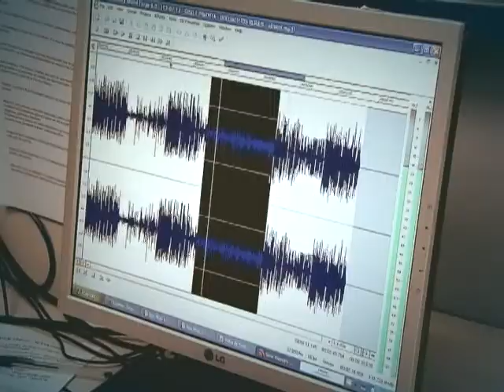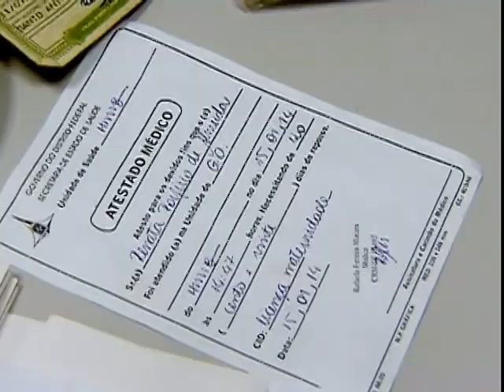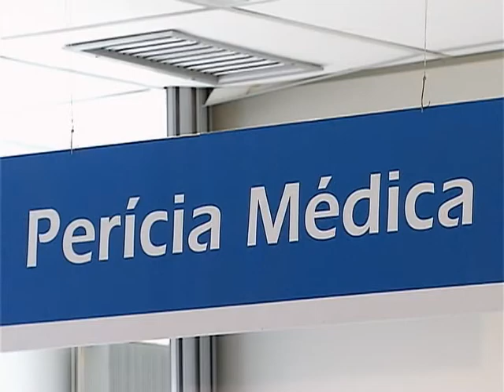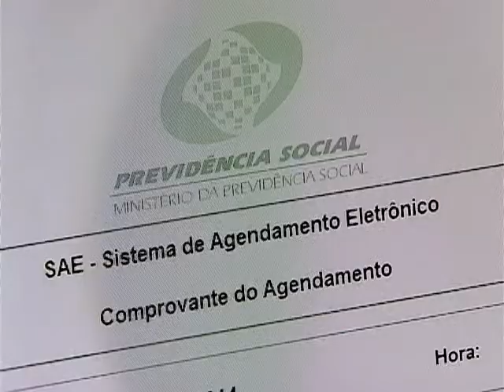Previdência Social espera construir 720 novas agências de atendimento até 2015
DA REDAÇÃO - 18.04.14: Em cinco anos de criação, o Plano de Expansão da Rede de Atendimento do Instituto Nacional do Seguro Social (INSS) já recebeu investimentos de mais de R$ 600 milhões. Até 2015, a iniciativa pretende finalizar a construção de 720 novas agências da previdência social para atender a todas as cidades brasileiras com mais de 20 mil habitantes. Veja na matéria da equipe Da Redação da TV NBR.